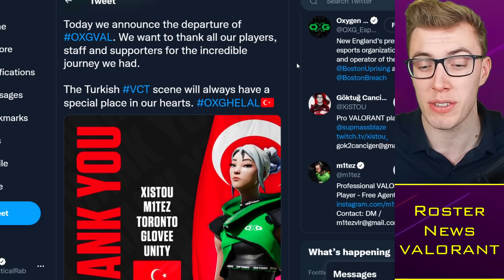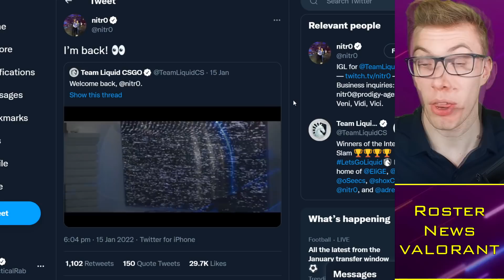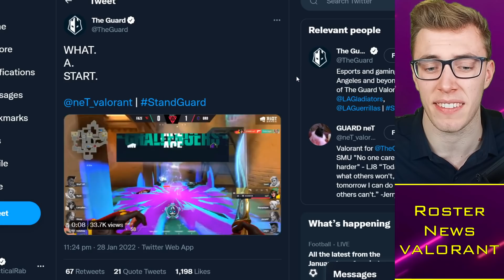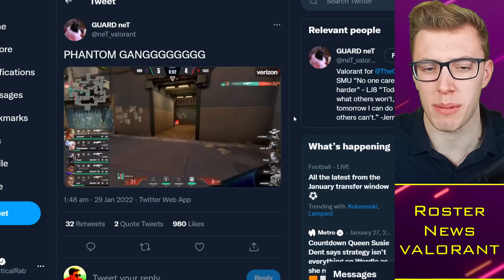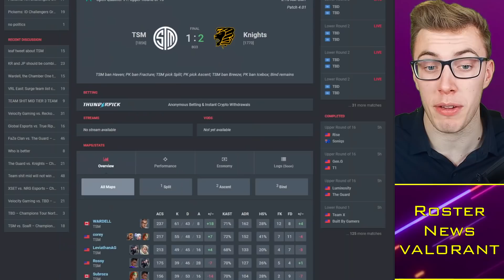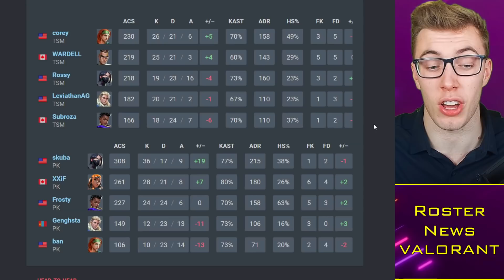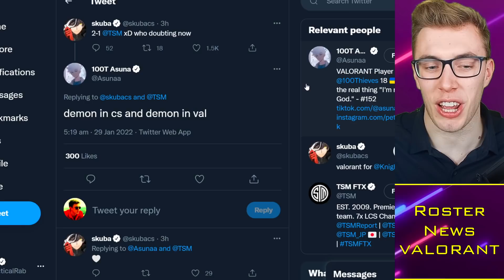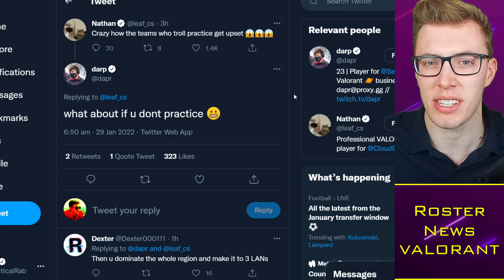Vanity ROASTS Nitr0's Astra, TSM & FaZe UPSET in NA Qualifier?! 😳 VALORANT News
Timestamps:
0:00 Alright guys
0:30 Roster Changes
1:30 Vanity on Nitr0
2:40 NA Qualifier